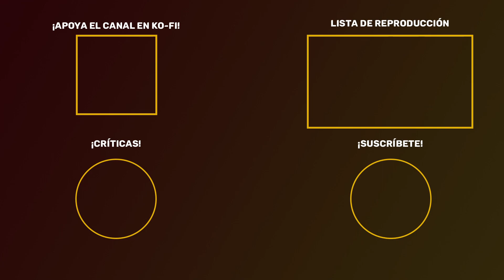LUGIA Y HO-OH — Pokémon Cristal (2P) #47 | Gameplay Español